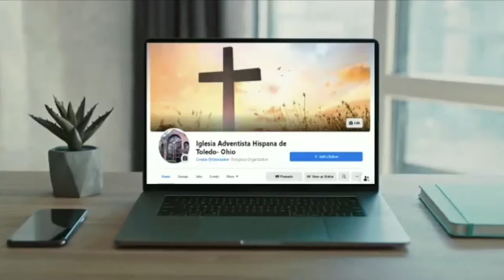CONEXIONES! El Manejo Adecuado de Conflictos 2 Características de Una Pareja Saludable